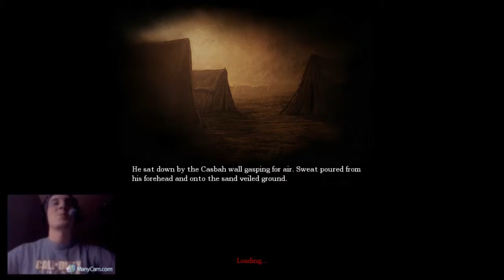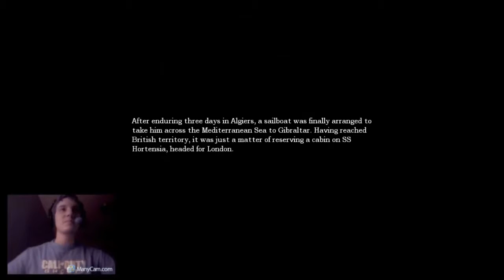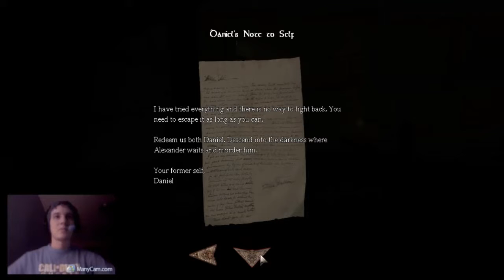Let's Play Amnesia - Part 5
Kevin plays through amnesia in a series of Let's Plays.